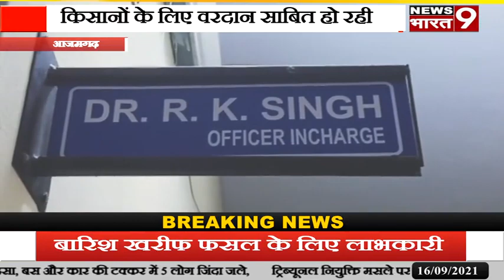आजमगढ़ में किसानों के लिए वरदान साबित हो रही बारिश खरीफ फसल के लिए लाभकारी